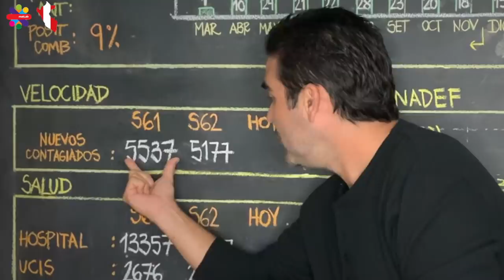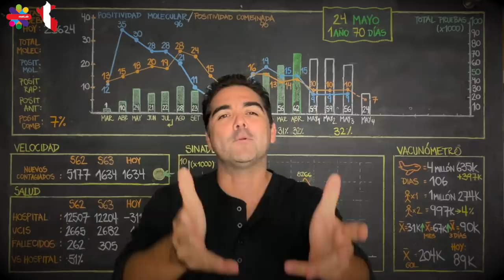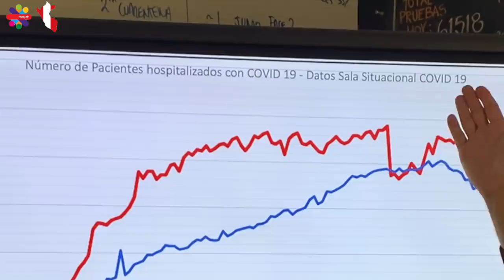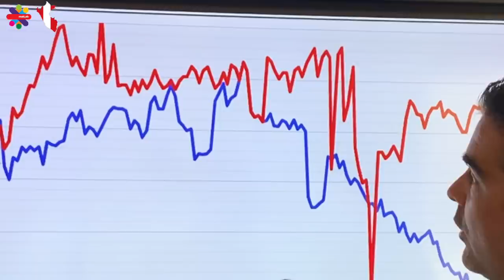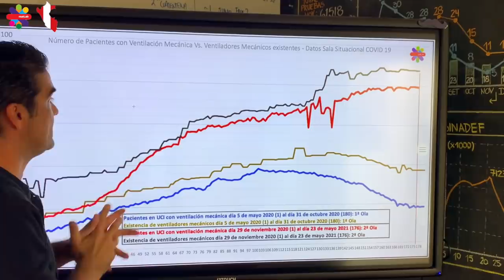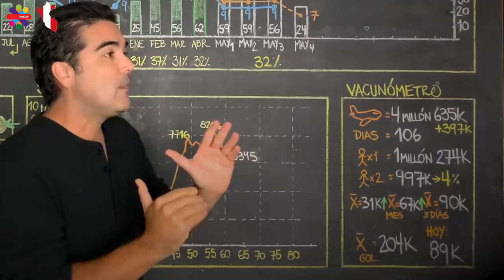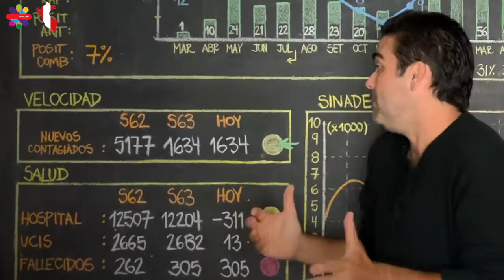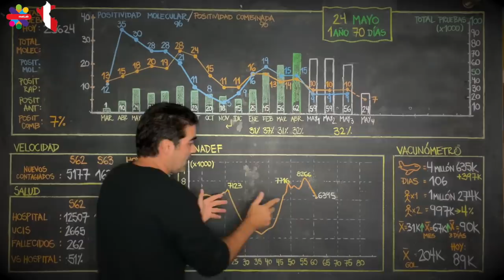24 de mayo 2021-¡Buenas Noticias! Coronavirus en el Perú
24 de mayo 2021-¡Buenas Noticias! Coronavirus en el Perú

Visita @tailoy.com